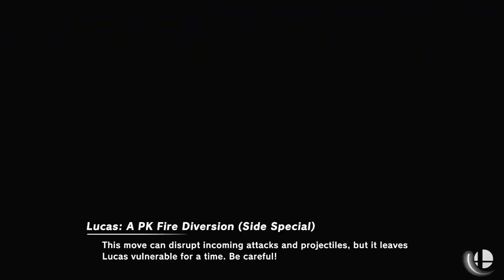Super Smash Bros Ultimate - Operation Swordbreaker (Requested)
Requested by Sequel Uncut!